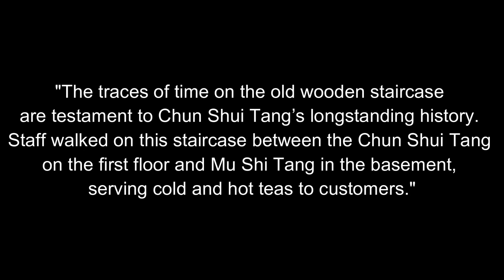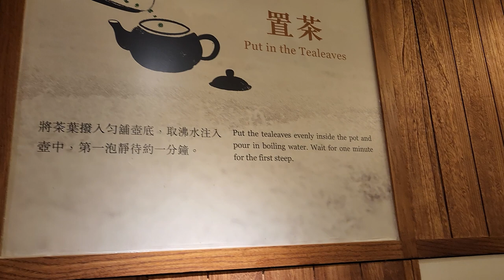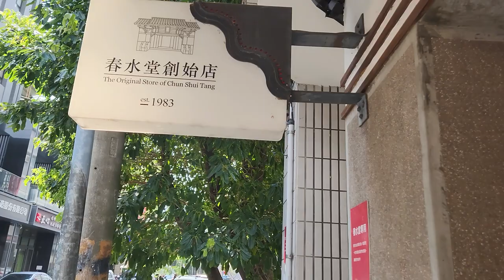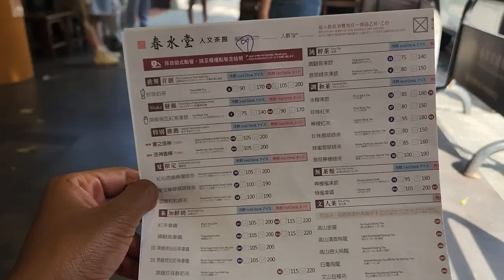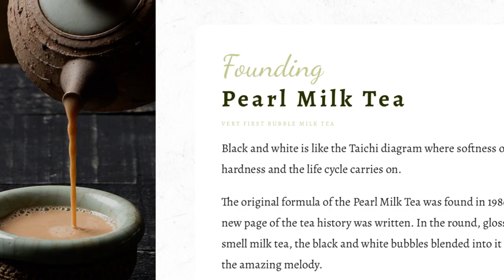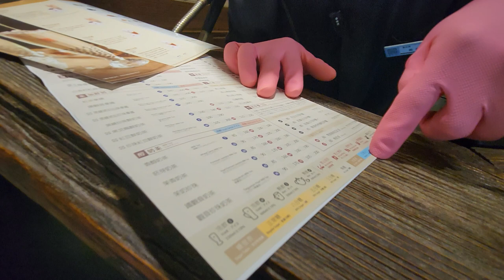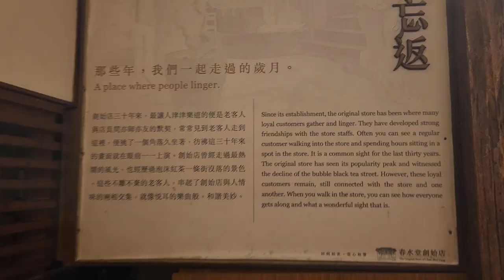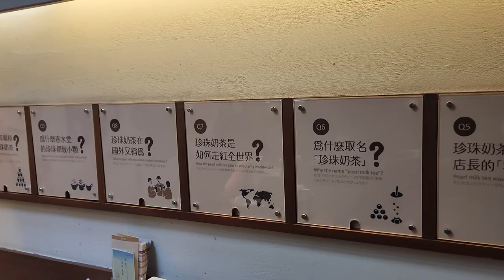You Won't Believe What It Tastes Like | Tiachung,Taiwan Solo Travel Vlog | Chun Shui Tang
I visited Chun Shui Tang in Taichung Taiwan, the most widely known "first" bubble tea shop in the world. I got to try their first bubble tea, which was amazing!